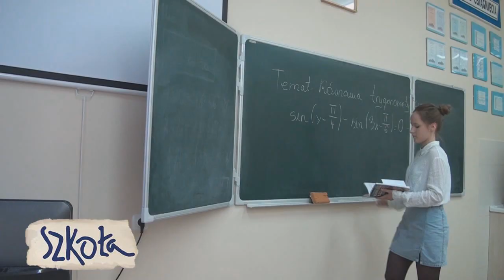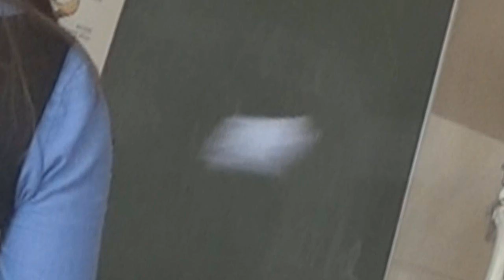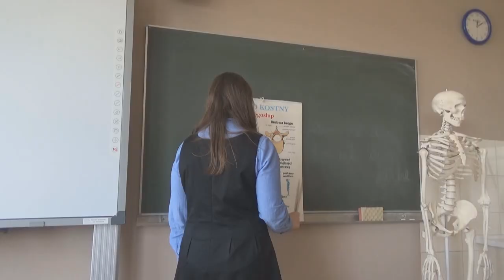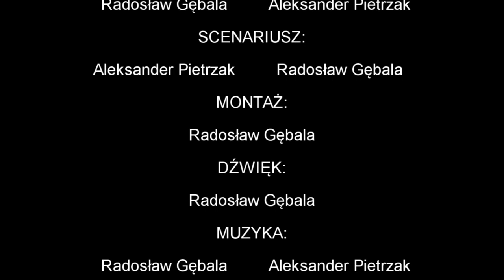MARZENIA GIMNAZJALISTÓW | WESOŁA EKIPA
Film został udostępniony na naszym kanale na prośbę Gimnazjum nr 12 w Grudziądzu.

Jeśli jeszcze nie obserwujesz nas na Instagramie lub Facebook'u, możesz zrobić to teraz:

Sprzęt użyty do nagrywania:

- Kamera cyfrowa SONY CX-405
- Kamera cyfrowa SONY HDR-XR350